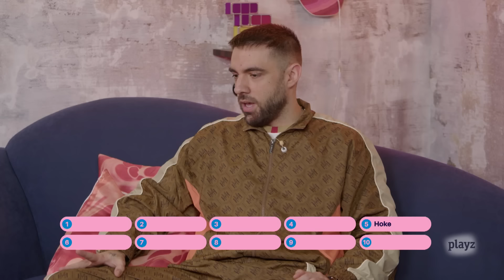ISRAEL B. Mejores letristas de España, el sueño de ser piloto y dejar la Universidad | GERMEN 1X02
Israel B, junto a Miriam Martín y Hamza Zaidi, comparte sus orígenes en el mundo underground en Germen. Durante la entrevista descubrirás cosas tan diversas como su pasión oculta por los aviones militares, su ranking de mejores letristas o la diferencia entre escribir rap y poesía.